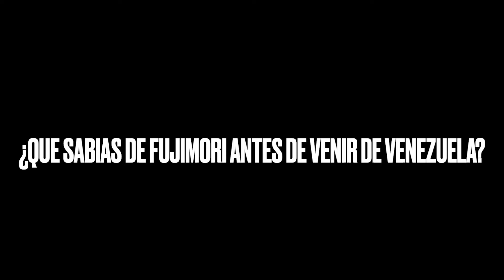VENEZOLANOS 🇻🇪 opinan SOBRE el EX PRESIDENTE 🇵🇪 ALBERTO FUJIMORI